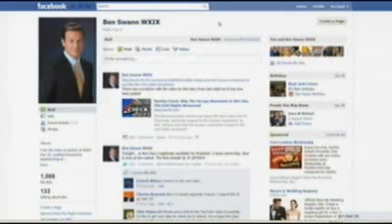Ron Paul Reality Check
Is Ron Paul getting fair media coverage? Recently he was "awarded" 89 seconds on CBS. Is his message being misconstrued?

Coverage by FOX TV,